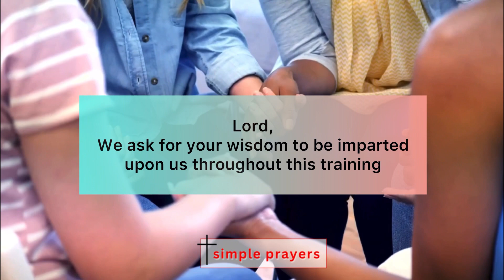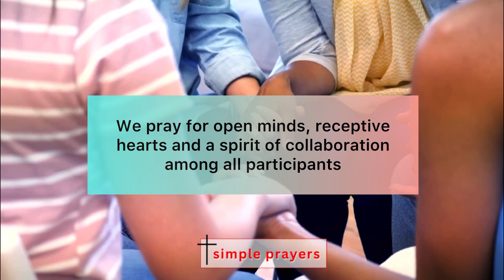Prayer for Human Resource Management Training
Start your training with a moment of prayer.  Feel free to use this in your upcoming training session.

Transcript: Prayer for Human Resource Management Training

Heavenly Father,

As we embark on this Human Resource Management training, we seek your guidance and grace. We recognize the importance of equipping ourselves with knowledge and skills to effectively manage and develop our organization's most valuable asset its people.

Lord, we ask for your wisdom to be imparted upon us throughout this training. Grant us the ability to understand and apply the principles of human resource management in a way that fosters a positive and productive work environment. Help us to cultivate strong leadership skills, empathy, and the ability to handle challenging situations with grace and integrity.

May this training be a catalyst for growth, both personally and professionally, as we strive to make a positive impact in our workplace. We pray for open minds, receptive hearts, and a spirit of collaboration among all participants. Bless our trainers and facilitators, that they may effectively impart their knowledge and experience to us.

In your loving and guiding hands, we offer this prayer in your holy name.

Amen.

[Credits: “The Warmth of Loneliness” by Breathing Tides | Video Footage: Getty Images Signature]